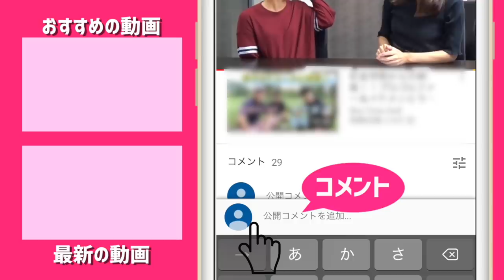こだわり満載のゴルフショップに行ってきた。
ringolfオープンの名古屋のため前日入りをしたので
半田市にあるスズキゴルフさんにやってきました！
こだわり抜かれたゴルフショップ、、

ーーーーー